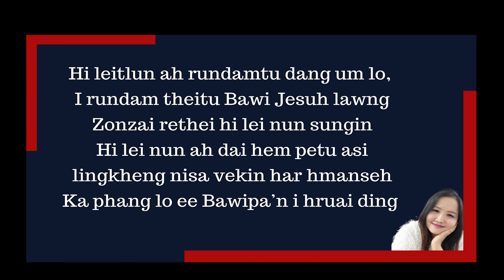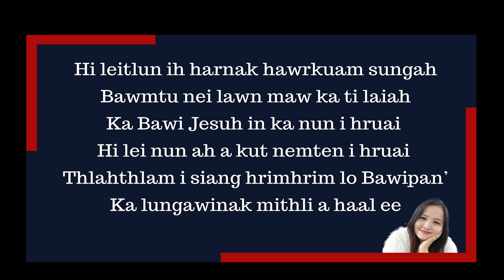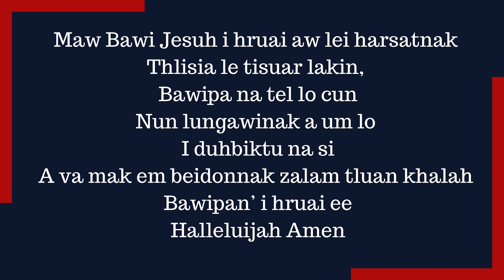Ka Nun I Hruai - Mai Zite (Soundtrack) With Lyric In Description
Ka Nun I Hruai - Hla Thu (Lyric)

Hi leitlun ah rundamtu dang um lo,
In rundam theitu Bawi Jesuh lawng;
Zonzai rethei hi lei nun sungin;
Hi lei nunnak daihnem petu asi,
lingkheng nisa vekin har hmanseh;
Ka phang lo ee Bawipa’n i hruai ding.

Hi leitlun ih harnak hawrkuam sungah,
Bawmtu nei lawn maw ka ti laiah;
Ka Bawi Jesuh in ka nun i hruai;
Hi lei nun ah a kut nemten i hruai;
Thlahthlam i siang hrimhrim lo Bawipan’;
Ka lungawinak mithli a haal ee.

Maw Bawi Jesuh in hruai aw lei harsatnak,
Thlisia leh tisuar lakin; Bawipa na tel lo cun;
Nun lungawinak a um lo, In duhbiktu na si,
A va mak em beidonnak zalam tluan khalah ;
Bawipan’ i hruai ee, Halleluijah Amen.

Hi lei nun hi beidonnak lawng asi,
Nun in hruaitu Bawipa lo cun ee;
In umpitu Emmanuel,
Hi leitlun ah santlailo sihman ning;
Pathian ngaihsak bikmi nun ka nei,
Van siangpahrang fahniang ka si ee.

C-Ministry Music♪ Channel ih Pathian thangṭhatnak hla pawl na ngai tikah, thazang thar na ngah ding kan lo duhsak ih kan thlacamnak khal asi. Rualpipawl hnen le, midang hnenah share sawng na duh asile rak share sawng vivo hram aw.

Facebook lam ih in pehtlaih in duh asile, olsamten pehtlaih le biak kan theih ringring asi.